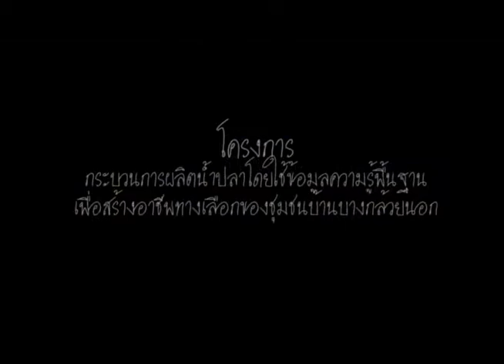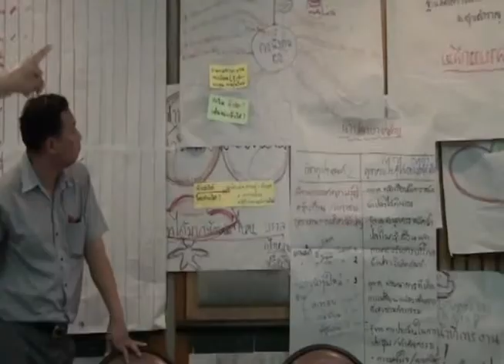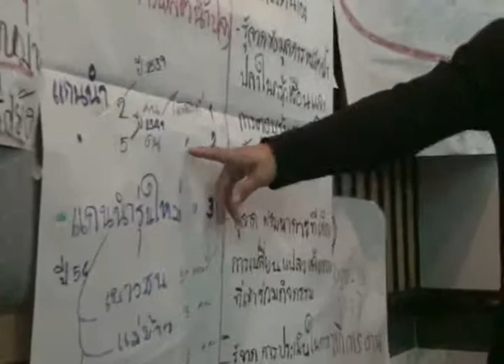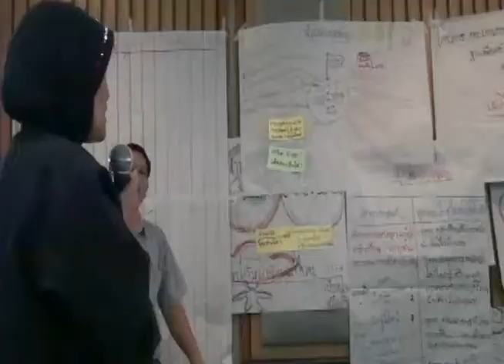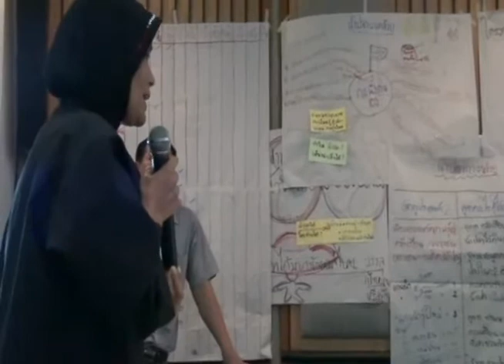มูลนิธิสยามกัมมาจล : กระบวนการผลิตน้ำปลา บ้านบางกล้วยนอก:โครงการชุมชนในพื้นที่ประสบภัยสึนามิ6/10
ประเภท : การประชุมรายงานความก้าวหน้าโครงการ
หัวเรื่อง : กระบวนการผลิตน้ำปลา บ้านบางกล้วยนอก

โครงการเสริมสร้างชุมชนบริหารจัดการตัวเองในพื้นที่ประสบพิบัติภัยสึนามิ

: การประชุมเชิงปฏิบัติการ เรื่องการบริหารโครงการจัดการโครงการให้กับพี่เลี้ยงรุ่นใหม่ และแกนนำชุมชน จำนวน 11 โครงการ :โครงการ กระบวนการผลิตน้ำปลาโดยใช้ข้อมูลความรู้พื้นฐาน
เพื่อสร้างอาชีพทางเลือกของชุมชนบ้านบางกล้วยนอก

วันที่ 9 - 11 มิ.ย. 56 ณ.โรงแรมบุญสยาม จังหวัดกระบี่